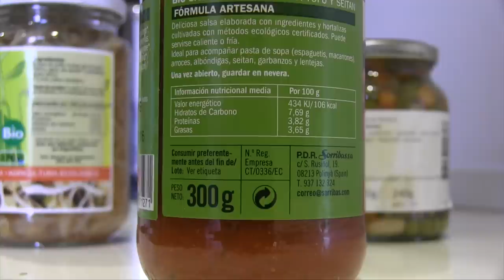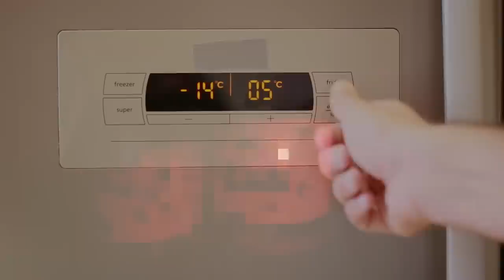FACUA y Raquel Martos te ayudan a conservar los alimentos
¿Sabes cómo guardar los alimentos en la nevera? ¿Utilizas etiquetas para identificar adecuadamente la comida que congelas? ¿Cómo almacenas los botes de comida?

FACUA te da unos consejos para que aprendas a conservar los alimentos de forma responsable y evites caer en el despilfarro.